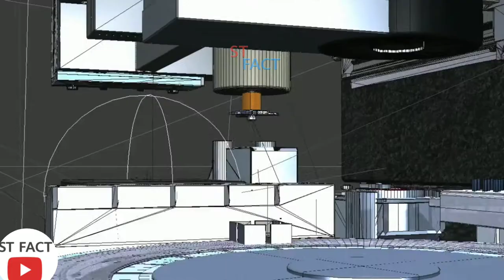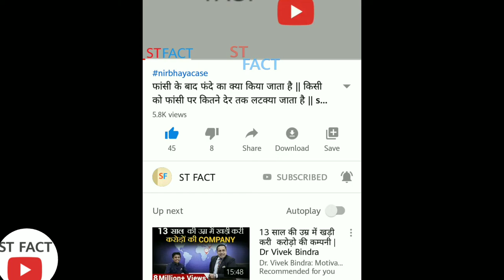7 लाजबाब मशीन | 7 अजीबो गरीब मसीन | बड़ा मशीन | story tv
7 लाजबाब मशीन | 7 अजीबो गरीब मसीन | बड़ा मशीन | st fact

Hi
I am raj Welcome to our you tube channel Story tv

दोस्तो इस विडियो मे  आपको  मशीन के बारे मे
जानकारी दी गई है |

देखिए Pubg खेलने से क्या हुआ |

Technology agriculture mashin machin jcb poklet tactor सबसे बड़ा मशीन खेती मशीन गेहूं काटने वाला मशीन technology machin machin technology, advance technology 2020
2020 me kya hone wala hai
Nasa
Amazing Factory machines. - No one can watch this video to the end.
Amazing machin
Machin, agriculture machin, technology, बड़ी मशीन, jcb, बड़ा jcb,
Amazing Factory machines, No one can watch this video to the end, amazing machine, amazing fact,